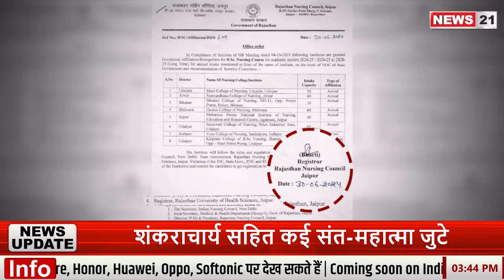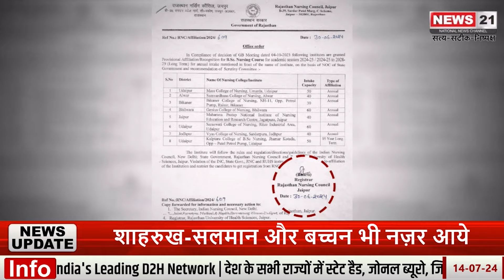अयोग्य Registrar होने के चलते हो रहे कई खेल | BJP Govt | Rajasthan | Latestnews